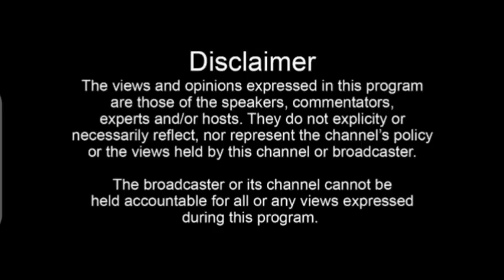BREAKING🙆: Museveni misses bullet, son Muhoozi Kainerugaba's prayers, intelligence saved him